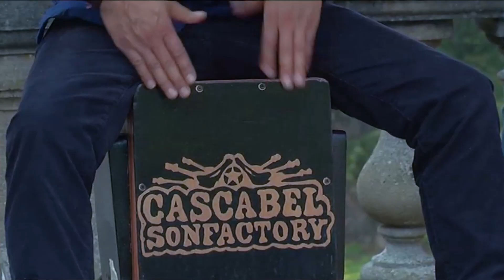Visite : Jean-Marc Ayrault reçoit une délégation mexicaine dans les Yvelines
Le ministre des Affaires Étrangères Jean-Marc Ayrault et l'ambassadeur du Mexique était au Château de la Celle-Saint-Cloud samedi dernier à l'occasion de l'inauguration de l'oeuvre "Chico Grande".